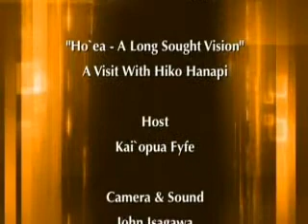Ho`ea - A Long Sought Vision - A Visit With Hiko Hanapi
- A first-of-its-kind native Hawaiian arts school, Ho`ea brings master artisans from throughout the Pacific to teach both indigenous & contemporary art to students ranging from young to old. Speaking for the first time about the project, Hiko reveals their goal - mentor students intensively to produce world-class art. Filmed at the Hawai`i Prep Academy in Waimea, you'll soon see why this native fine arts school is uniquely like no other.